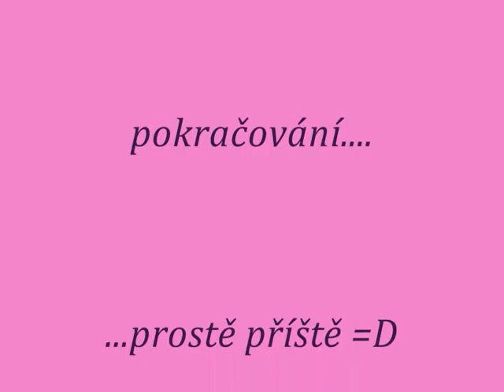video Talky II..wmv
dalšší část Natálčina video :o)